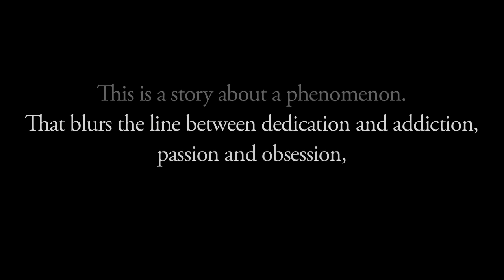Free Fall: The Rise of Cliff Diving in America - TRAILER -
This is a film about the history of cliff diving, the rise of "cliff culture" created by social media and America's current fascination with it. Click the link to check out our Kickstarter to donate and be part of cliff jumping history.